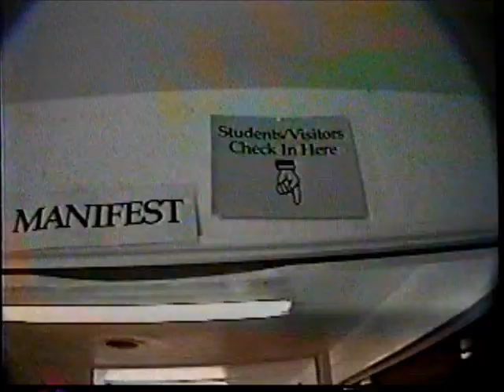MY FIRST JUMP AT SKYDIVE HOUSTON ANGELA MULA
Angela Mula